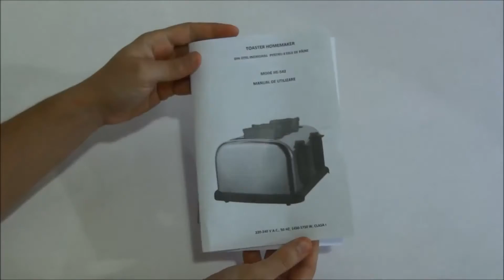Prajitor de paine MYRIA HE-542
Cu MYRIA HE-542 ai parte de paine prajita, rumenita, in fiecare zi, atat pentru tine, cat si pentru a ta jumatate, pentru putea pregati patru felii deodata! Prajitorul are un design compact cu patru fante mari, pentru diferite dimensiuni ale feliei de paine, asigurand o prajire uniforma si un control variabil al rumenirii.

Beneficiaza de functie pentru incalzirea chiflelor si cornurilor. Dispune de functiile de reincalzire si decongelare, in plus fata de functiile clasice ale prajitorului. In functie de preferintele tale, prajirea painii se face gradat de la nivelul 1 (foarte putin prajita), la nivelul 7 (foarte rumenita).

De asemenea dispune de buton de anulare, iar puterea este de 1750 de watti. Cutia contine aparatul cu tavi pentru firimituri, manualul de utilizare si certificatul de garantie.